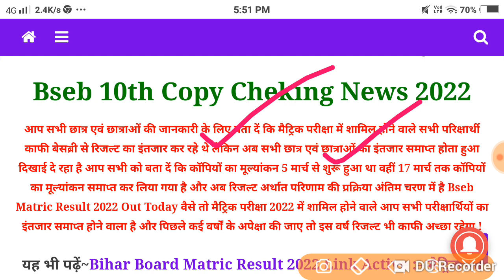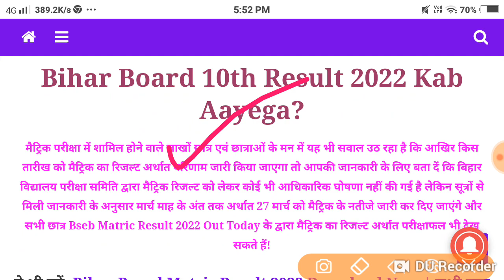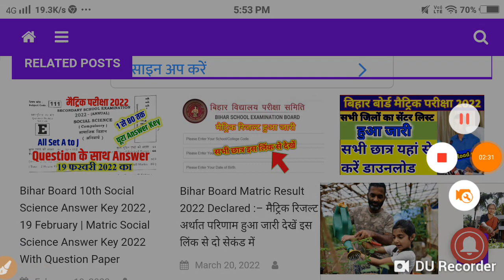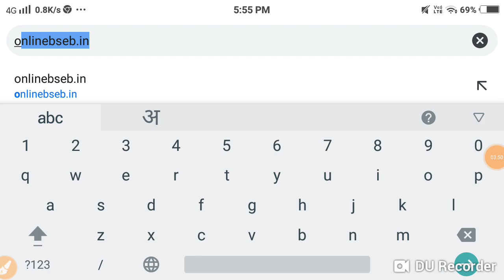Bseb Matric Result 2022 Out Today :– मैट्रिक रिजल्ट जारी इस लिंक से देखें मात्र एक सेकंड में...l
Maurya Guru#Academy#Bseb Matric#Result 2022#Out Today :–मैट्रिक रिजल्ट जारी इस लिंक से देखें मात्र एक सेकंड में

Tagged BSEB 10th Result, matric ka result kaise check karen, Matric Result Check 2022, इस तरह चेक करेंगे मैट्रिक का result बोनस अंक

Tagged BSEB 10th Result, matric ka result kaise check karen, Matric Result Check 2022, इस तरह चेक करेंगे मैट्रिक का result बोनस Board 10th Result Check 2022| Bihar Board मैट्रिक Result 2022 Link| बिहार बोर्ड 10वीं का रिजल्ट 2022, बिहार बोर्ड मैट्रिक रिजल्ट 2022, बिहार बोर्ड मैट्रिक का रिजल्ट 2022,बिहार बोर्ड मैट्रिक रिजल्ट